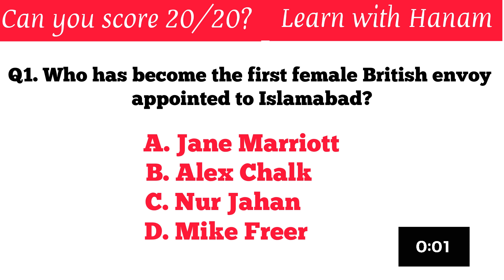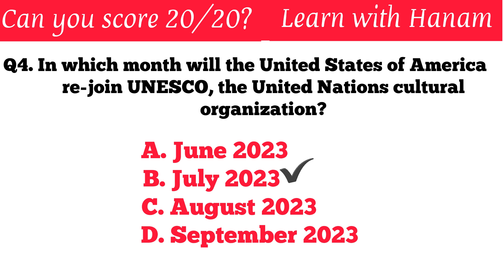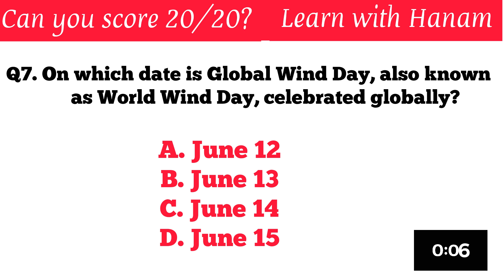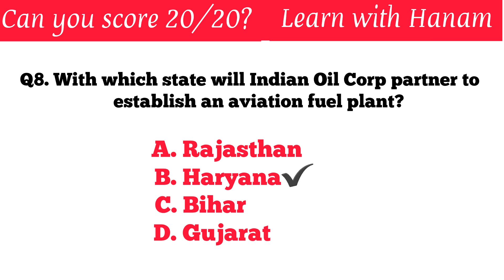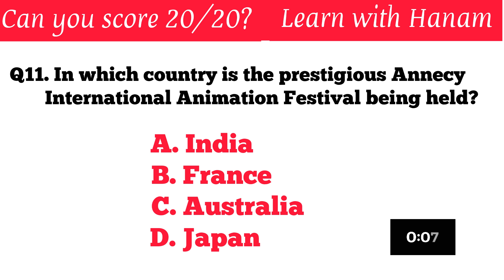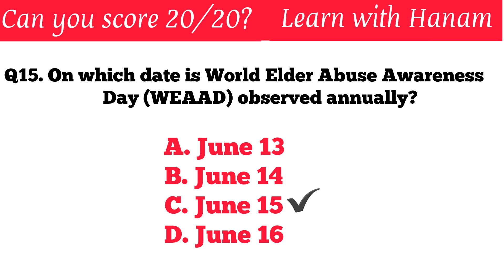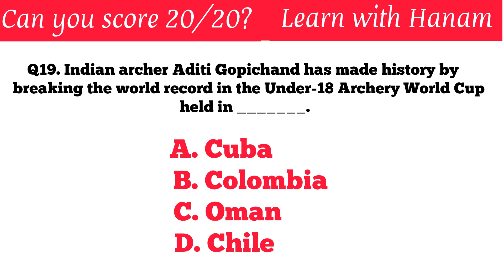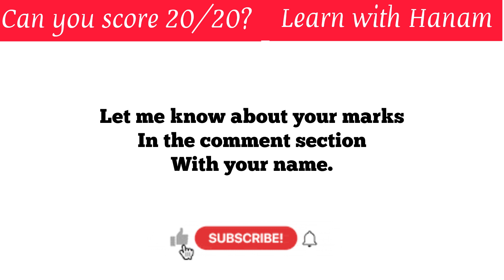Super 20 Current Affairs MCQs || Daily Quiz for SSC CGL, IBPS, UPSC, CAT, NAT, CLAT, NEET, MPSSC